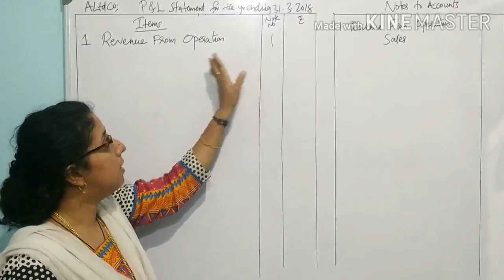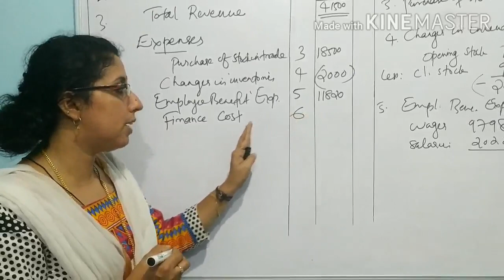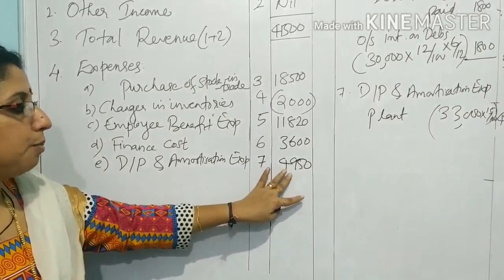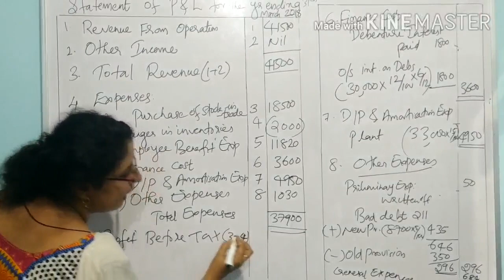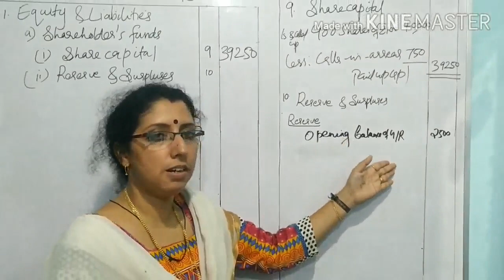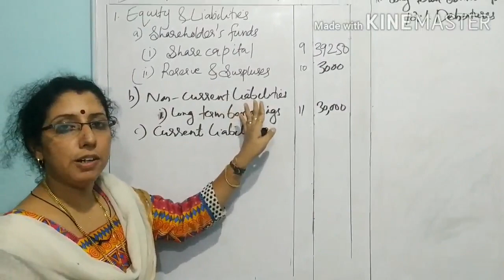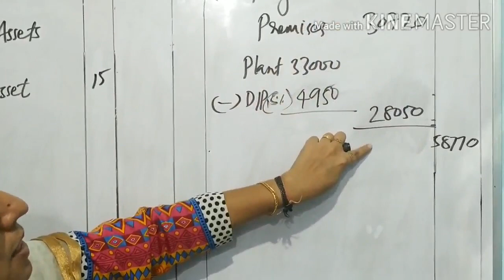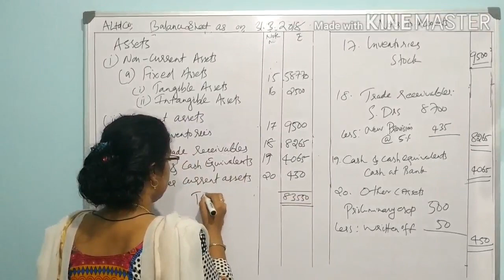Final Accounts of Company,Solved Problem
Study all adjustments before doing the problem